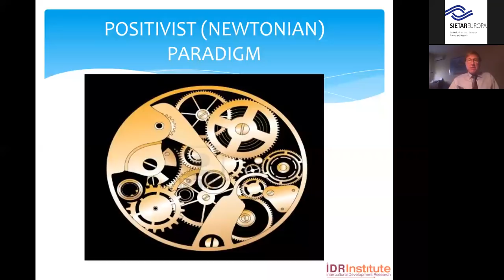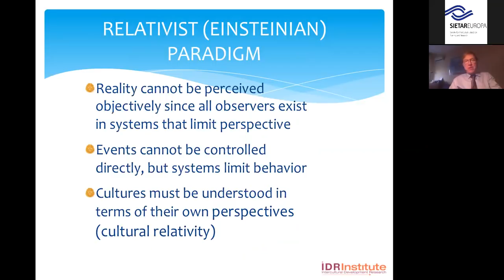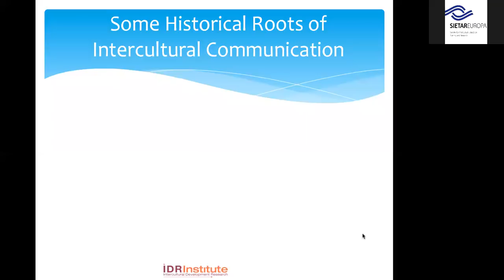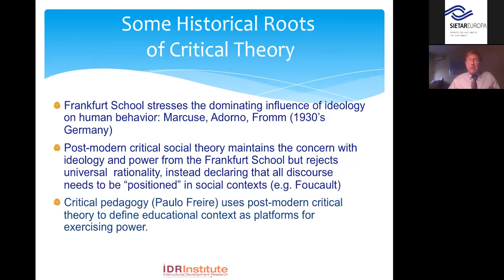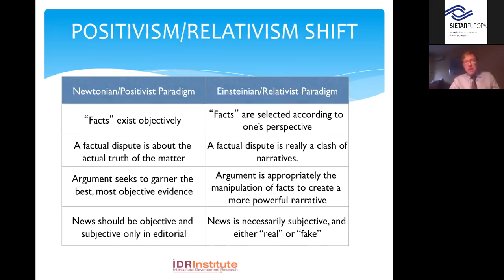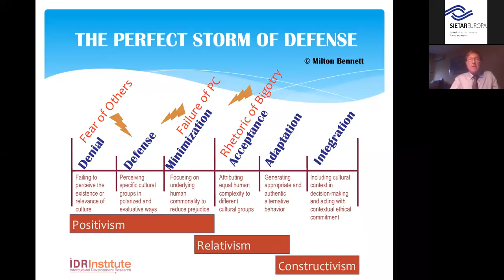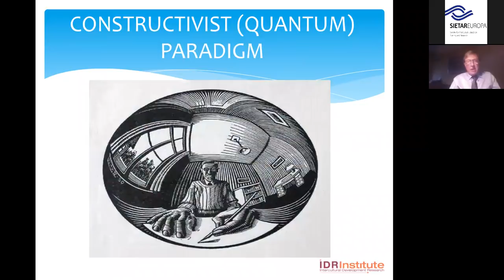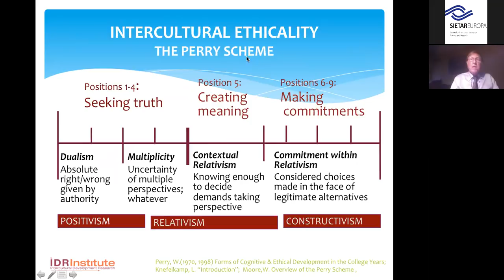SIETAR Europa Webinar: The End of Relativism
Friday, 12 October, 18:00-19:00 CET
Speaker: Milton Bennett
Topic: The End of Relativism

Relativism, especially cultural relativism, has been the core philosophy of intercultural work from the beginning. As a counter to the then-prevailing idea that “our" (whoever said so) society was the absolute acme of civilization, relativism was the far saner view that different societies represented different kinds of civilization. Societies could not be compared to an absolute standard of civilization, since “everything exists in context.” Judgments could not be made according to absolute values, since cultures were “not bad or good — just different.” Unfortunately, the extension of relativism and suppression of absolutism has created a catastrophe: relativism is becoming absolute. Now we hear racists saying, “you have to accept my views in context.” We hear fascists saying, “You can’t judge me — I am of a different identity group.” We hear dishonest politicians rejecting revelations of their lying as “fake news.” In other words, relativism has been highjacked by the people it was meant to counteract. This seminar will explore some of the paradigmatic history of the rise and demise of relativism as it affects intercultural work. It will suggest some ways that the emerging paradigm of constructivism is reframing relativism and creating new kinds of multicultural solutions.

Dr. Milton J. Bennett founded and directs the Intercultural Development Research Institute located in Portland, Oregon and Milano, Italy. He was a tenured professor at Portland State University is now an adjunct professor at the University of Milano-Bicocca, where he teaches intercultural communication in the graduate program of Social Service Management and Political Policy. In the corporate sector, Dr. Bennett has been on the executive training faculty of Dartmouth’s Tuck School of Business, Smith College, Boeing Leadership Center, Motorola University, the Stockholm School of Economics, and Eni University, and he currently is associated with the Global Leadership Program of Mesa Research Group. His recent text is Basic Concepts of Intercultural Communication: Paradigms, Principles, & Practices, and he is well-known for the Developmental Model of Intercultural Sensitivity that has been used to guide training and research in the field since 1986.